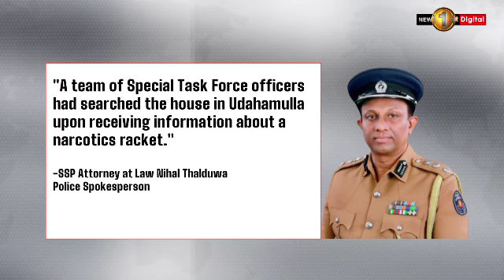STF in civvies searches Activist's home, over alleged drug peddling